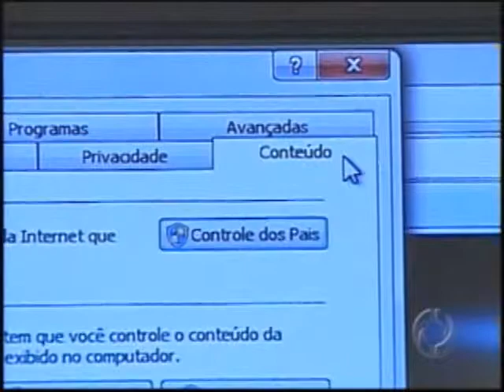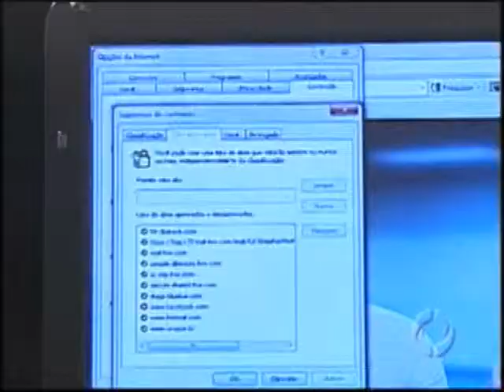Professor da Unopar ensina a controlar conteúdos da internet. Paraná TV 1 Edição.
Professor Mauro Borges, do curso de Engenharia da Computação da Unopar, ensina como os pais podem filtrar conteúdos da internet para que os filhos naveguem na rede com mais segurança. Paraná TV 1 Edição - RPCTV Globo. 23/05/2013.